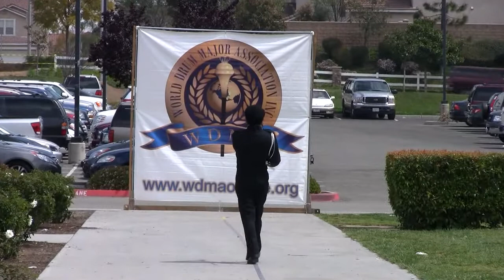Jose Argueta - WDMA Drum Major Competition @ Riverside King - April 2, 2011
WDMA Drum Major Competition @ Riverside King High School - April 2, 2011.  Jose Argueta - West Adams Prep - World Class Mace